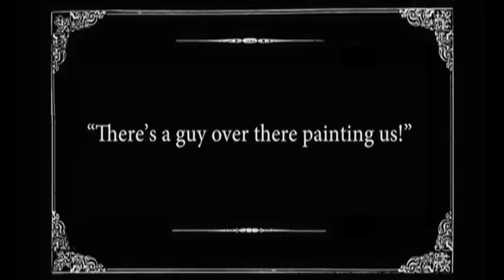"Who's Hieronymus Bosch?" The Deadbeat Poets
First "official" Deadbeat Poets music video!  The track is "Who's Hieronymus Bosch" from the upcoming album "American Stroboscope"!